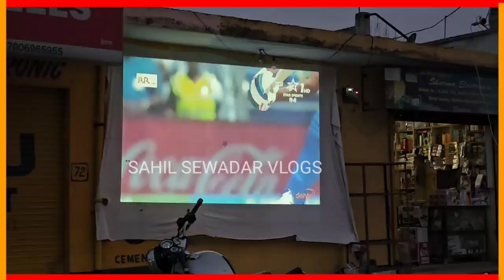अपने यह चीज खाई तो है लेकिन पेड़ नहीं देखा होगा??